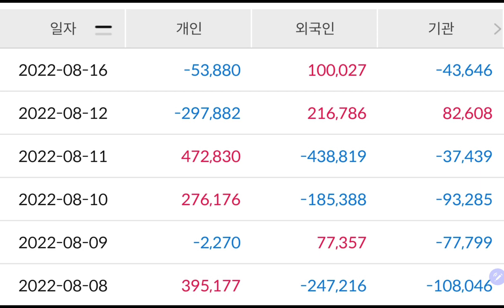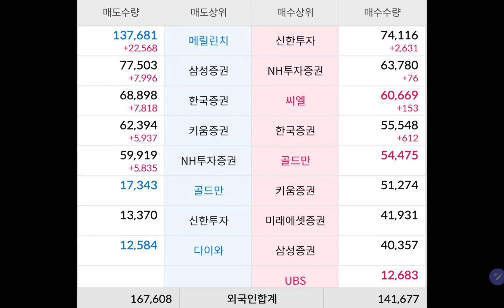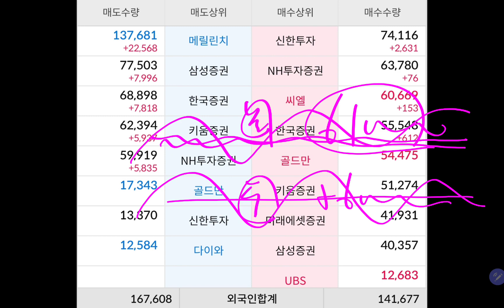내 싸랑 🔥🔥삼성전자